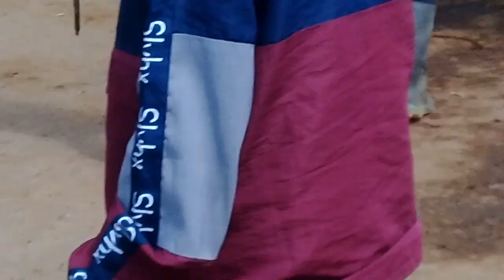SAPI ISTIMEWA SIMENTAL SUPER//MONCONG PUTIH CALO MONSTER.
SAPI SIMENTAL SUPER CALON MONSTER